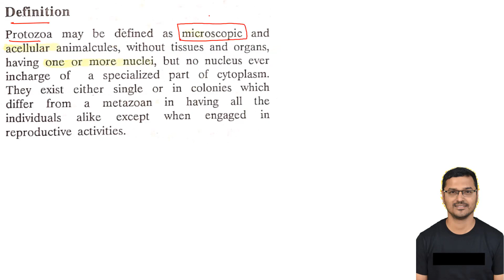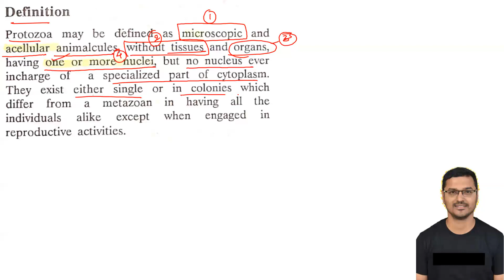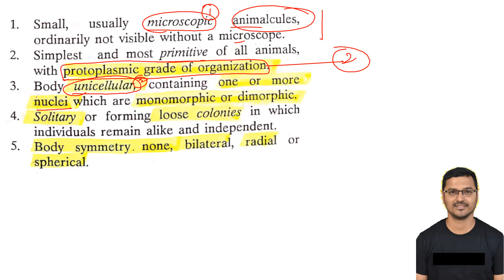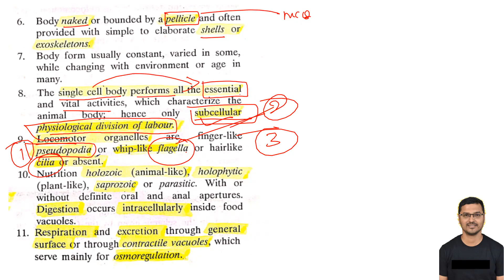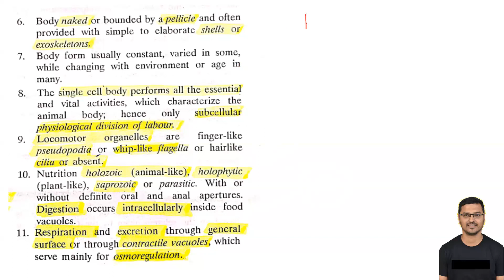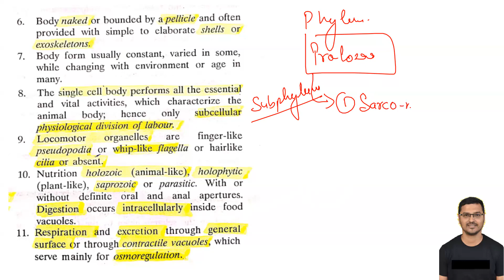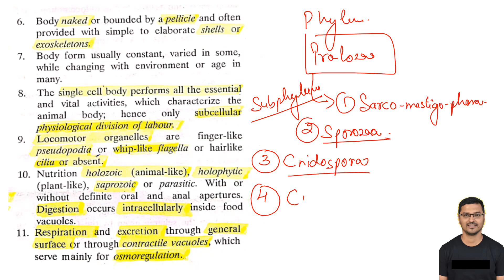UKPSC | HORTICULTURE SUPERVISOR | उद्यान पर्यवेक्षक | Biology | Protozoa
lab assistant new vacancy 2023 uttarakhand
protoplasmic grade of organisation
monomorphic dimorphic
pellicle
physiological division of labour
pseudopodia
flagella
cilia
holozoic
saprozoic
contractile vacoles
hologamy
syngamy
encystment
parasitic
commensal
sarcomastigophora
sporozoa
cnidospora
ciliophora